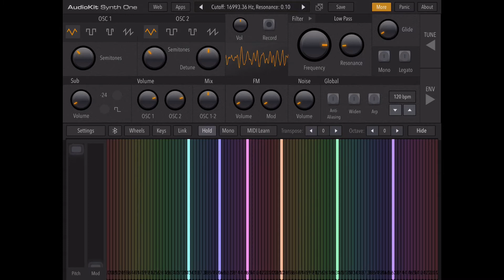Reading And Northern 425s Reading 6 chime on synthesizer